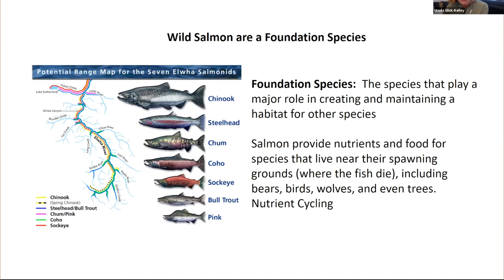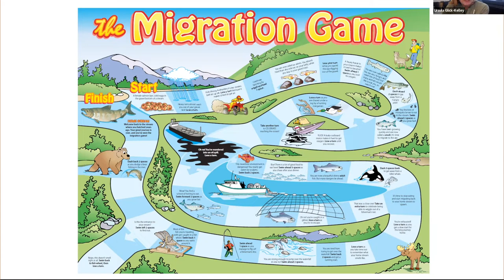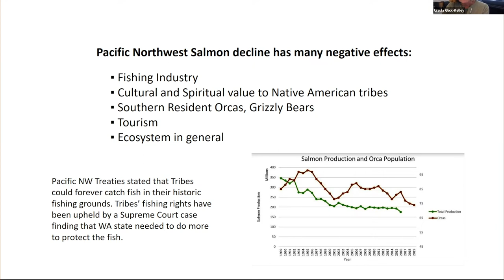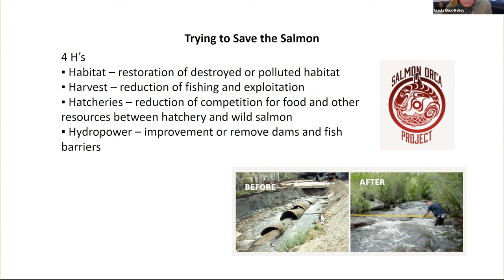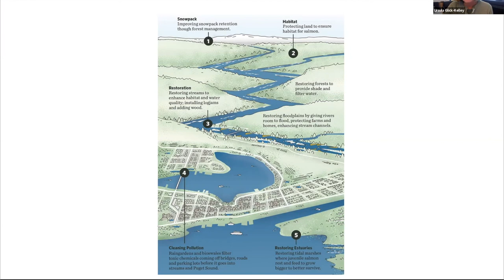Trying to Save the Salmon